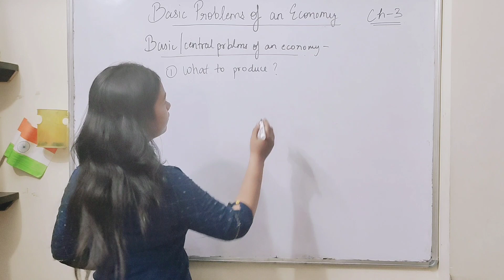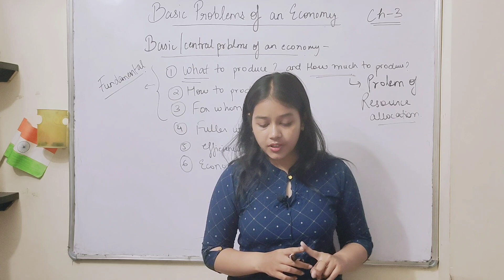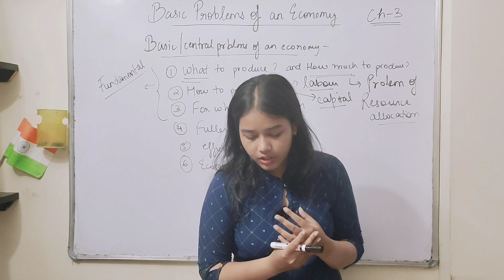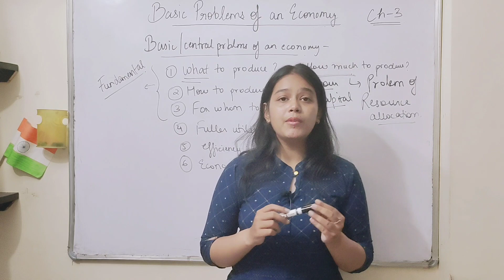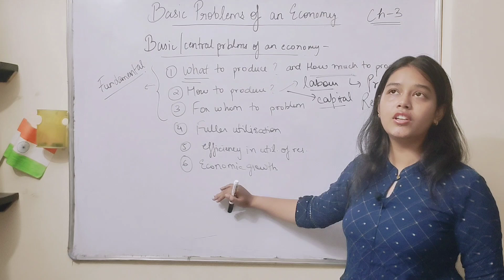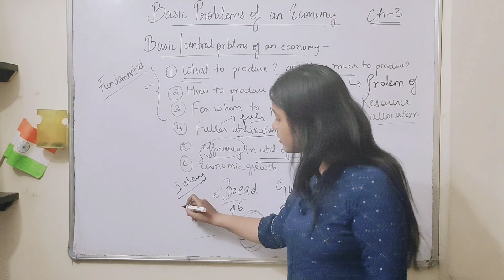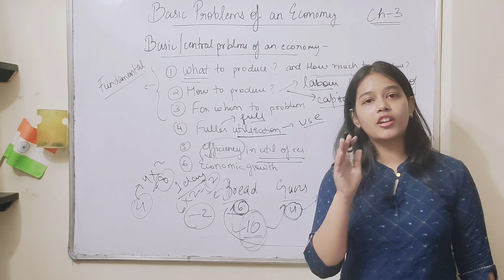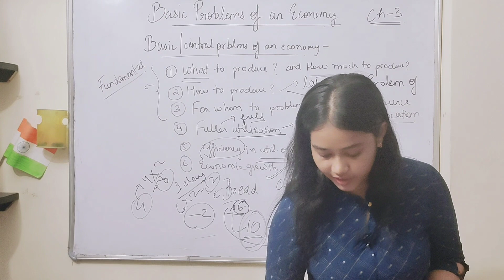Chp 3 : Basic Problems of an Economy ( Part 2 ) Class 11 ISC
Hii students!
Hope you all are doing well. This is Part 2 of the chapter ‘ Basic Problems of an Economy ' for class 11 ISC students.